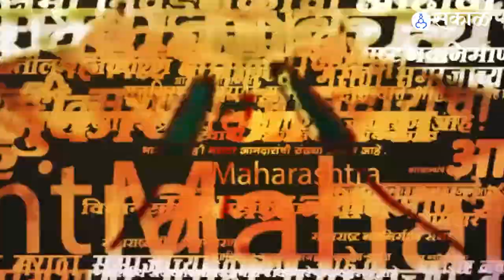Ranjana Unfold | 'रंजना' ३ मार्च २०२३ला प्रेक्षकांच्या भेटीला!! | Sakal Media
अभिनेत्रींमध्ये रंजना देशमुख यांचं नाव आघाडीवर आहे. मराठी सिनेसृष्टीतील बऱ्याच अभिनेत्रींनी आपल्या संवेदनशील अभिनयानं देखणा चेहरा, अभिनयातील विविधता, सुरेख संवादशैली आणि रसिकांच्या मनावर आपला वेगळा ठसा उमटवण्यात यश मिळवलं आहे.